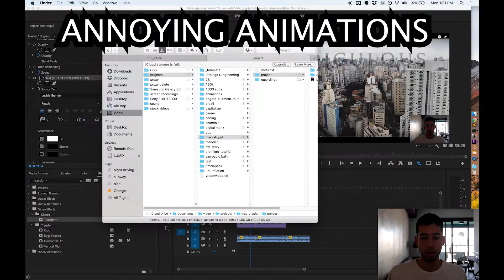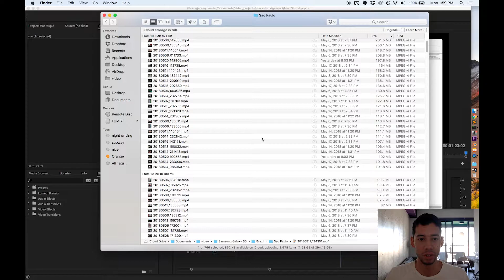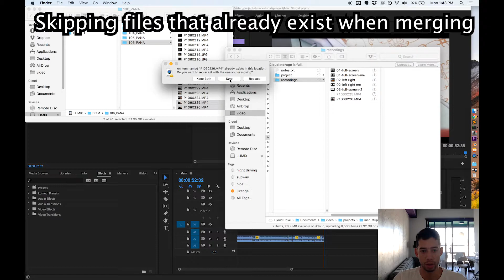7 Things I Hate about Mac OS X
These things have always annoyed me about Macs. Somebody had to call Apple out on this.

FORGOT TO MENTION: There's no way in Finder to copy a folder into another folder and skip the files that already exist. Seriously??

0:02 Unnecessarily long locking animations
0:35 Can't natively map mouse side buttons
0:52 Sort by size
1:07 Sorting in Tile mode
1:16 Navigating in Tile Mode (my #1 pet peeve)
2:02 Getting file path
2:15 Skipping files that already exist when merging